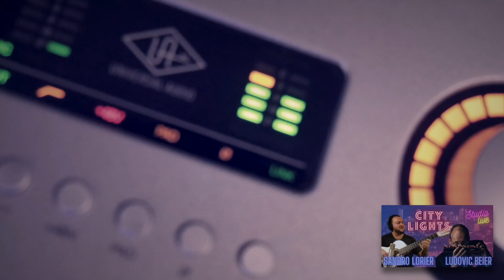CITY LIGHTS feat.Sandro Lorier / Live#studiorecoding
CITY LIGHTS (S.Lorier)
Arrangement : Ludovic Beier